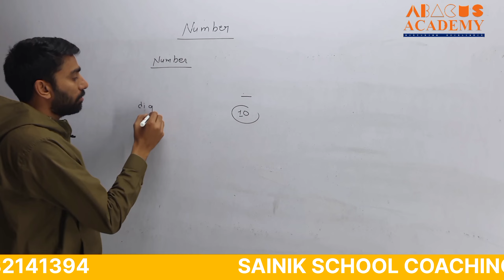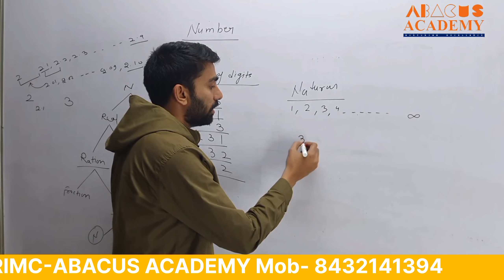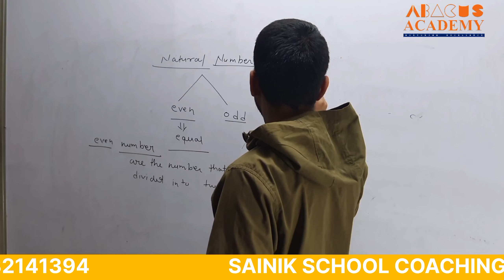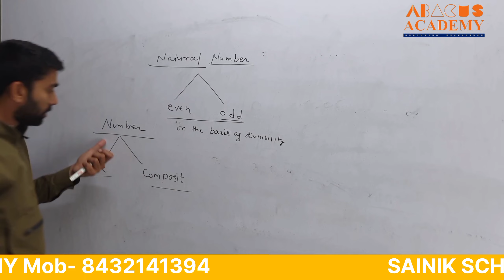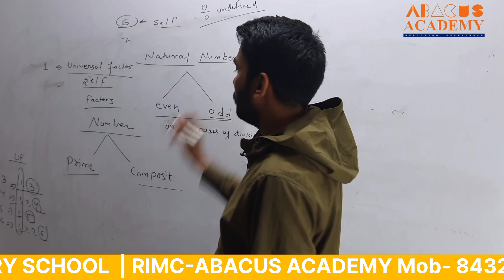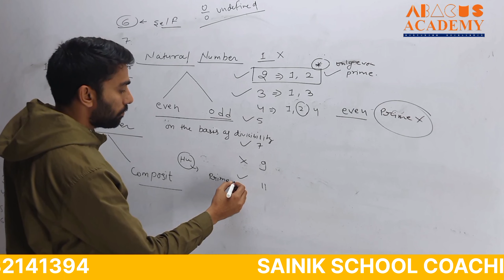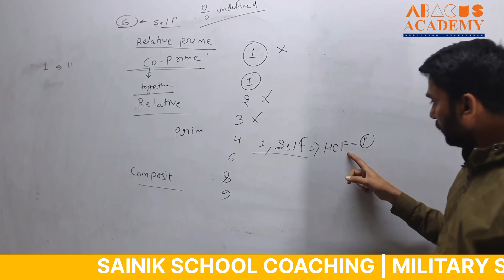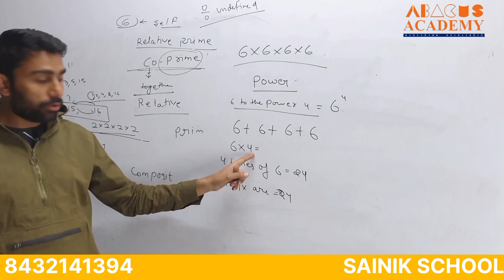RIMC Coaching : Introduction of Numbers Class - 1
RIMC Coaching || COMPLETE Math Class || NUMBER SYSTEM

About Video :-
Introduction of Number with Basic